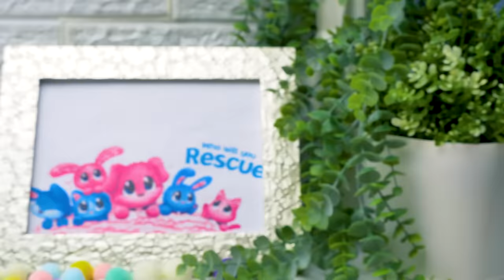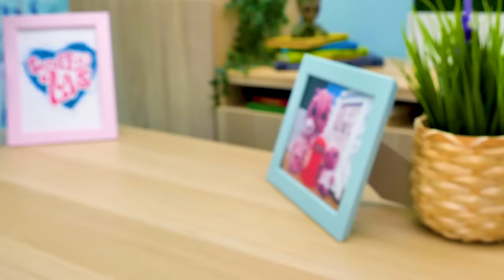TÃO LINDOS E FOFOS 🥰 abrindo Scruff-a-Luvs 🎁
Alguém muito fofo e peludo precisa da ajuda do Sam e da Sue hoje. É Scruff-A-Luvs Family! Você conhece essas coisinhas fofas? De qualquer forma, não se preocupe! Especialmente porque estamos abrindo estes adoráveis animais de pelúcia!

Então, temos uma mamãe e seus filhotinhos nesse conjunto. Mesmo com a pelo amassado, eles são muito fofos! Para dar a eles um visual arrumado, você precisa seguir alguns passos simples: Lavá-los, secá-los e penteá-los para revelar toda a família. Uma vez molhado, o pet começará a tomar forma. Nós tiramos uma mamãe gato rosa e seus filhotinhos. Depois, é preciso pentear o pet e secá-lo. Nesse momento, os pets ficam secos, fofíssimos e muito bonitos! O próximo passo importante é penteá-los! Para fazer isso, temos uma escova diferente e ergonômica para o pelo. Confira quão brilhoso o pelo ficou! É exatamente o que precisávamos! Não se esqueça de alimentar os filhotes! Eles devem estar com fome.

Bem, nossos animais estão lavados, secos e alimentados. O que falta agora? Vamos vestí-los com roupinhas fofas! Elas são tão bonitas! A propósito: para saber o sexo dos filhotes é necessário aquecer o coraçãozinho deles. E o segredo será revelado! Deixe o mundo mais colorido com um animal de pelúcia mais feliz!

OPENING THEME
Title: Cuckoo